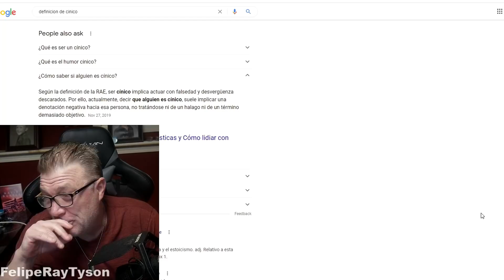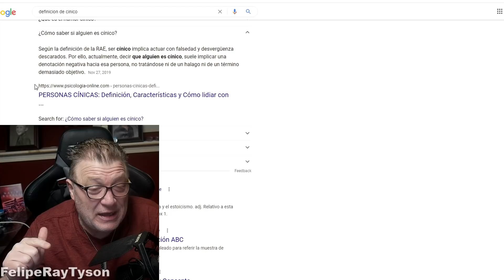Reaccionando a Las Ultimas Palabras de Los Mismos de Siempre, Asamblea El Salvador